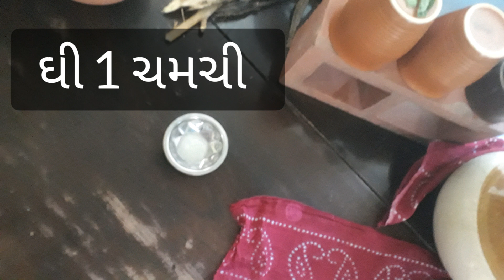Smoked Butter Milk | Smoked Chaas | Coal Smoking Method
Smoked butter milk..
Easy to make and feel the natural smell..
This is traditional method.

ધુંગારેલી છાશ અને છાશ નો મસાલો...
પહેલાના જમાનામાં ગામડાઓમાં આવી રીતે છાશ ધુંગારતા હતા. જે બનાવવામાં ખૂબજ સરળ અને સ્વાદ માં ખુબ જ સરસ બને છે.. તો આજે જ ઘરે બનાવો અને આપનો અનુભવ શેર કરો.

Just try it once !